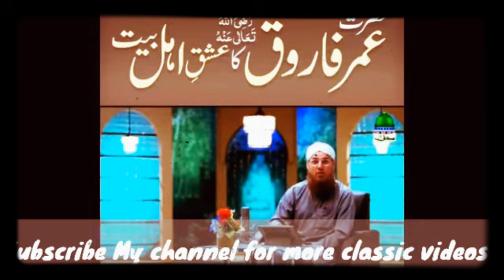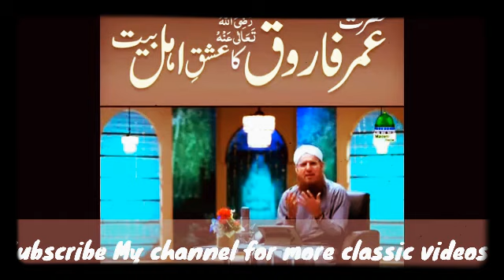Hazrat Umer Ka Insaf Dakhain Kesy Malayghnimt ko taqsem karty thay |عمر فاروق کا انصاف دیکھیں |2020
Comments maain lazmi batna humri video kesi thiii